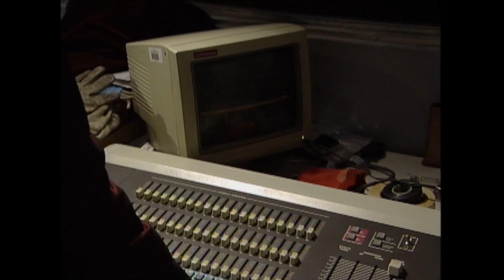Elena planea arruinar el aniversario de Leonor y Ernesto | El diario de Daniela - Televisa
Mientras Daniela y sus amigos planean una sorpresa para sus padres como regalo de aniversario de Leonor y Enrique; Elena hace lo imposible para arruinar el festejo. ¿Lo logrará?

La vida de Daniela cambiará tras la inesperada muerte de su madre, situación que traerá una serie de desgracias impulsadas por la obsesión de Elena que pretende conseguir el amor de Enrique, padre de Daniela. Mientras tanto, Martín vive enamorado de Daniela y buscará no solo hablar de sus sentimientos sino aprender a lidiar con el maltrato de su padrastro.